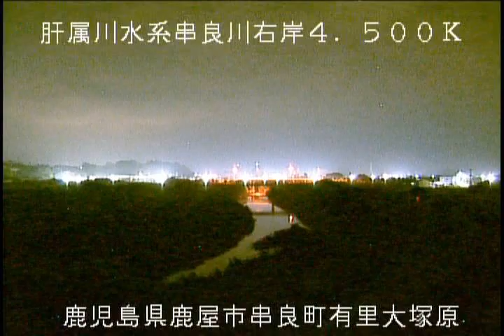串良川 大塚原 ライブカメラ (2021/09/02) 定点観測 Kushira River Live Camera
串良川 ： 大塚原／鹿児島県鹿屋市串良町有里大塚原